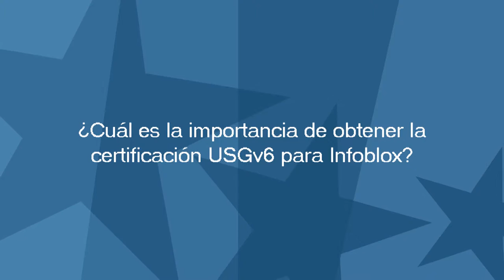Entrevista Tom Coffeen